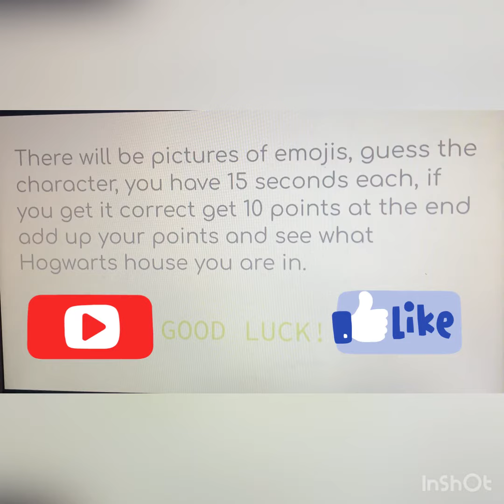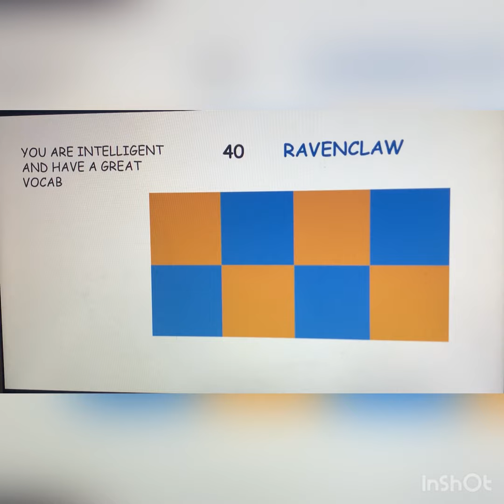Guess the Emoji - Harry Potter Edition